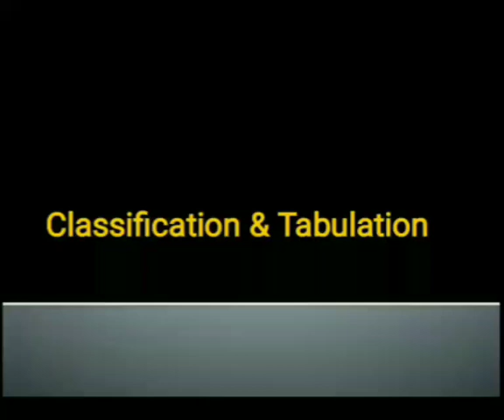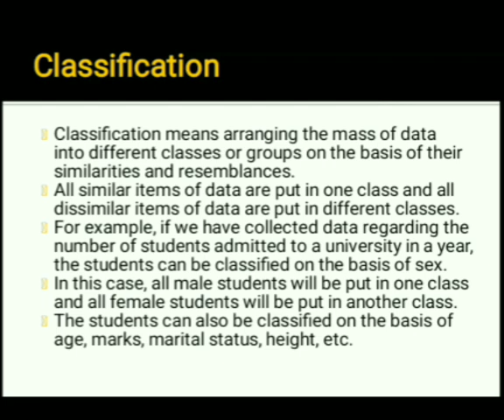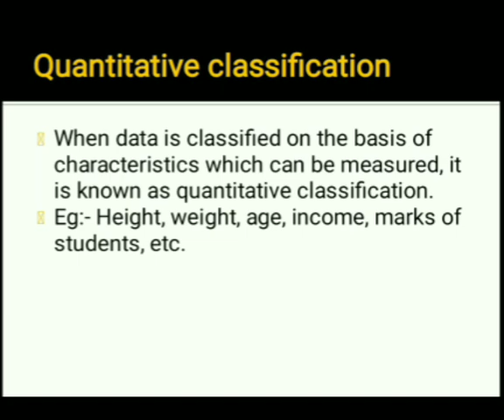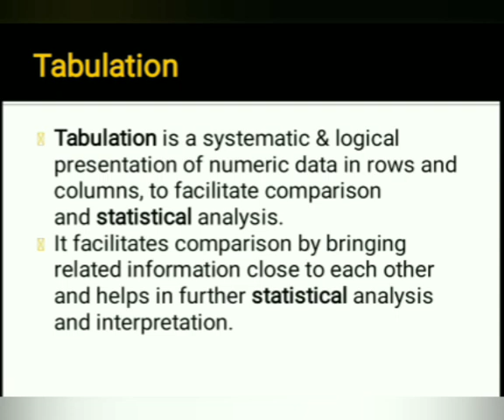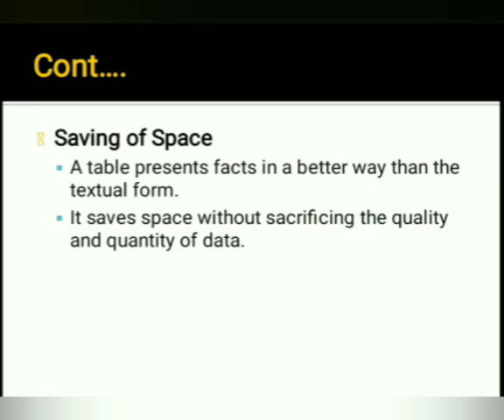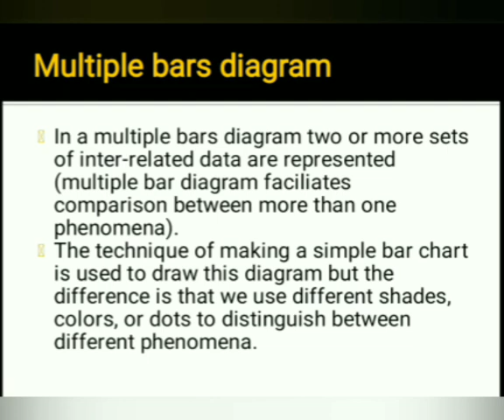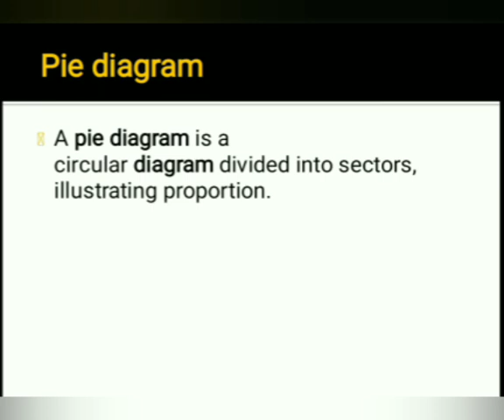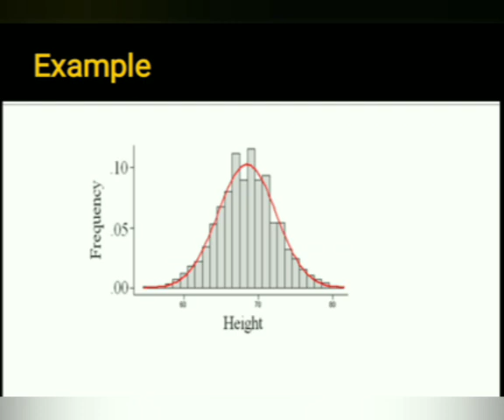Classification and tabulation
Types of tabulation